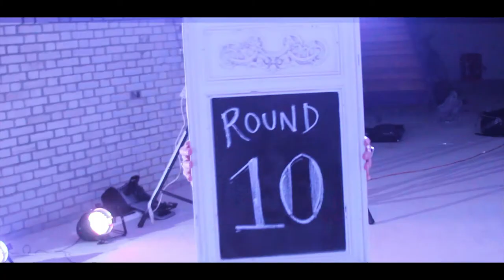Japanese Fighting Fish - Greatest Excuse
Music video by Japanese Fighting Fish performing Greatest Excuse

Greatest Excuse will be available to buy on 1st July 2013

Thanks to all involved, including Vikki Chapman, East Street Arts, Daniel Williams, and Onion Audio

Follow Japanese Fighting Fish on Facebook